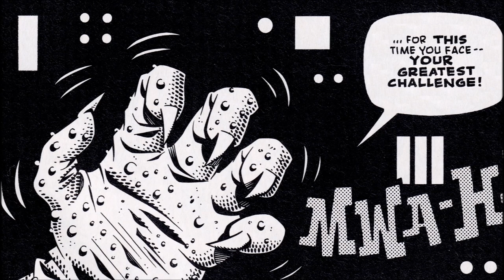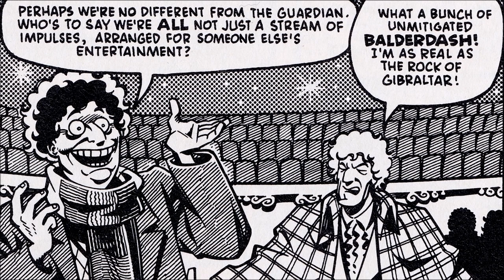Doctor Who Happy Death Day FULL MOVIE (Scott Gray, Roger Langridge)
Animated comic fan made for fun from the Dr Who Magazine comic strip by Scott Gray with artwork by Roger Langridge.
This channel is not monetised, if you enjoyed please consider a donation to Children in Need: